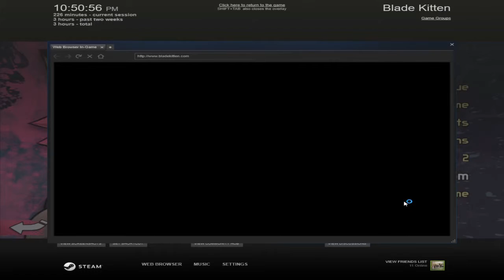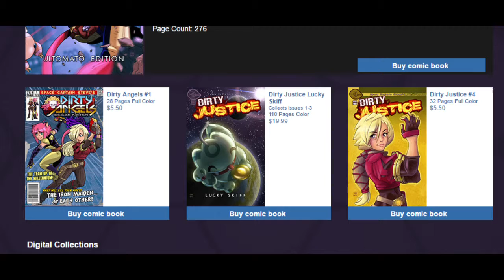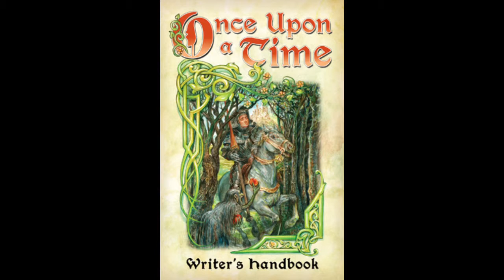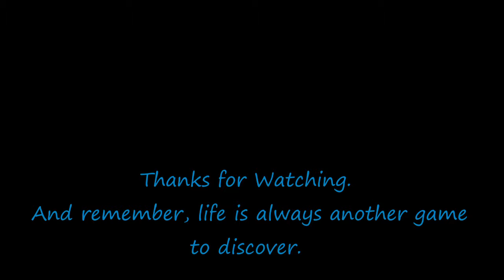Blade Otter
Today we discover the passionate brainchild of Captain Steve Stamatiadis, Blade Kitten! We also take plenty of opportunity to stare at a neko in tight clothing, but that's definitely not why I discovered this. I swear.